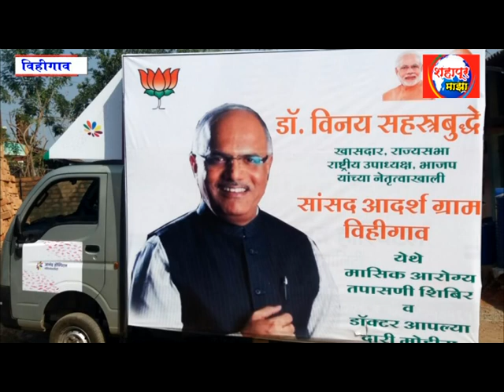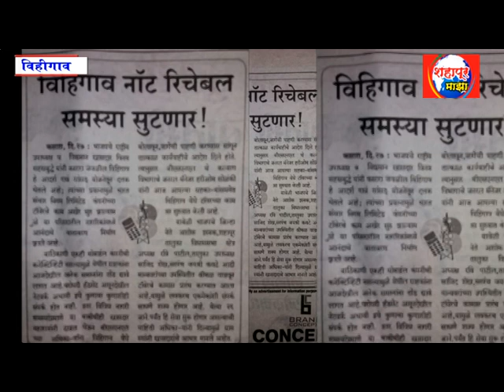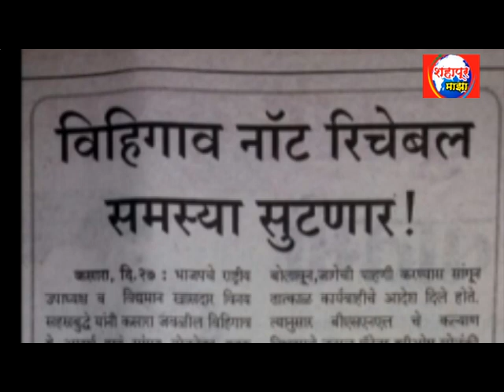SHAHAPUR MAZA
डॉ विनय सहस्त्रबुद्धे  यांच्या प्रयत्नाने विहिगावची होणार नॉटरिचरबल पासून मुक्तता